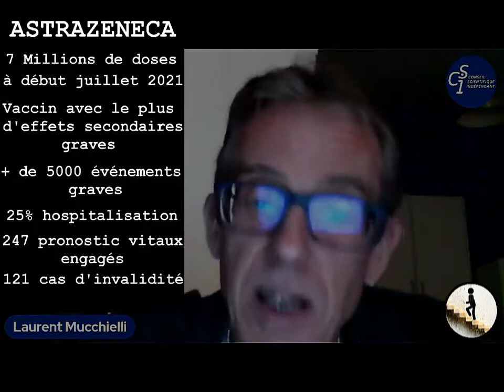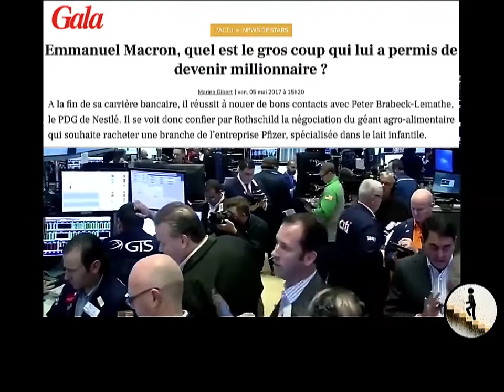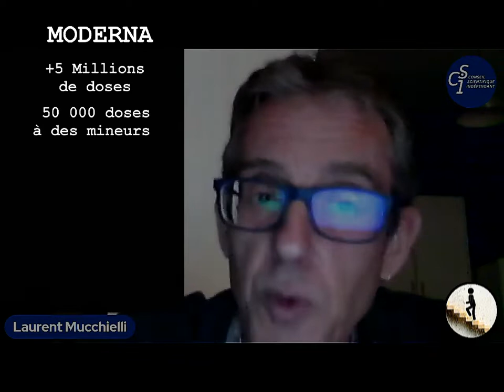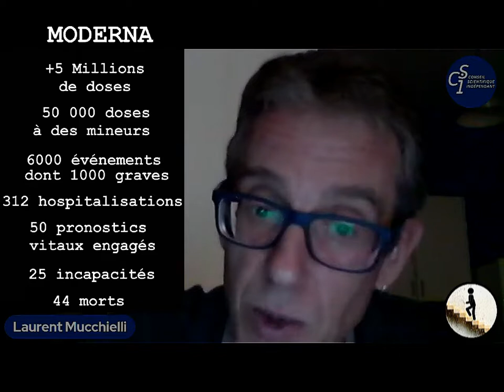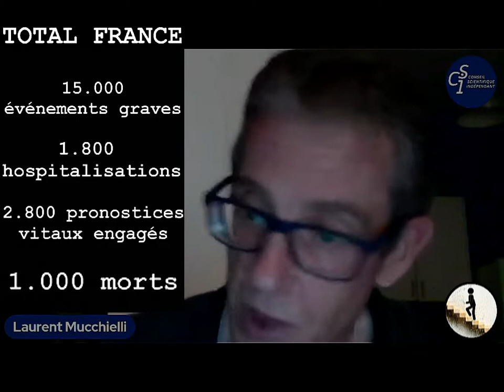La situation vaccinale en France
Les chiffres des 4 vaccins anti-covid.